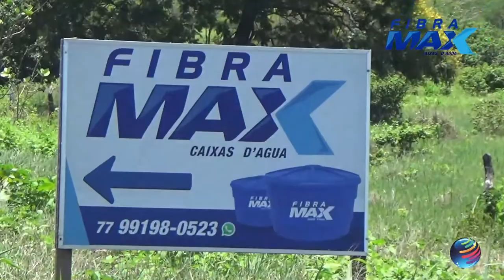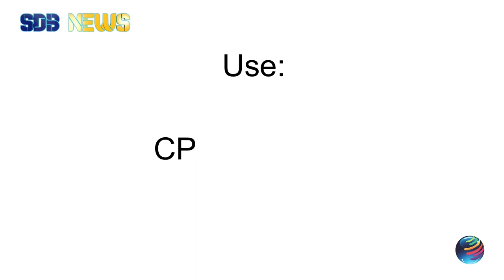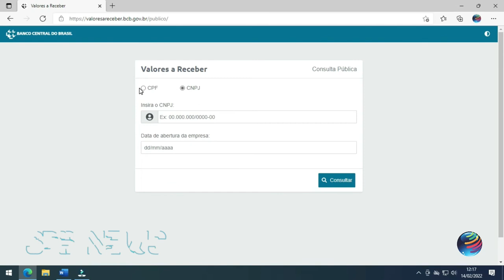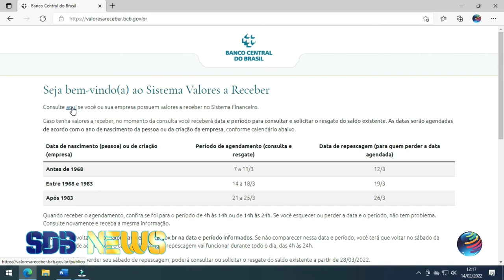SDB NEWS - APRESENTADO POR MÁRIO MENDES - 14/02/2022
GUANAMBI-BA